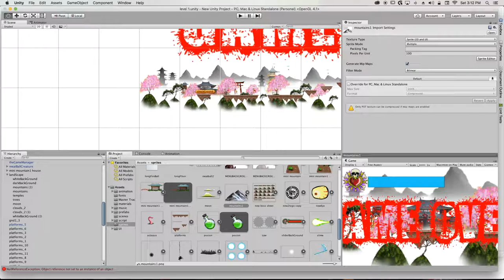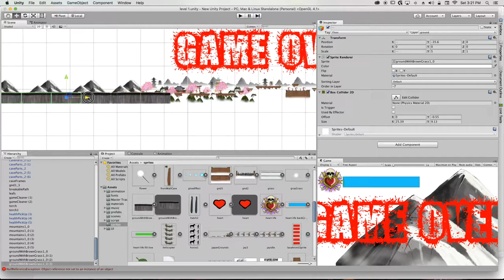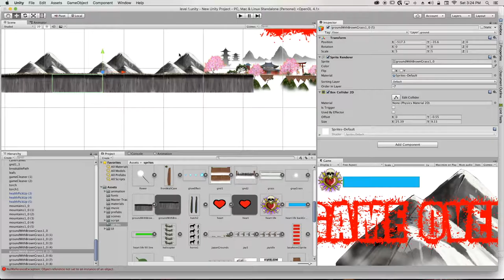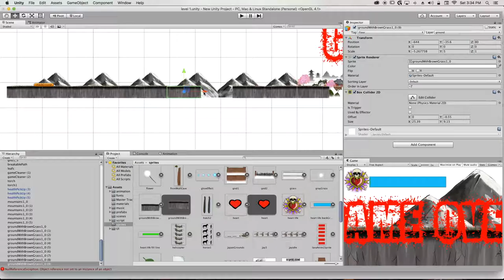unity5 mountains and land game build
creating mountains and land on sketchbook pro